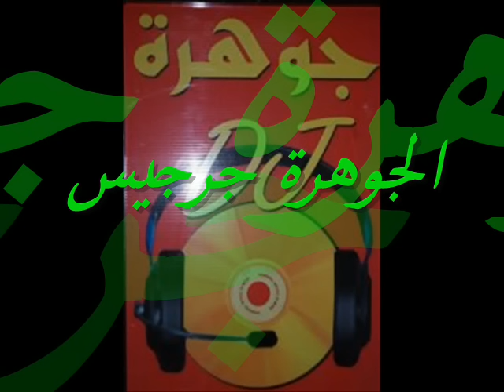ragda 3la remal momo ghnaya-by aljawhara zarzis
الجوهرة جرجيس-الجوهرة جرجيس